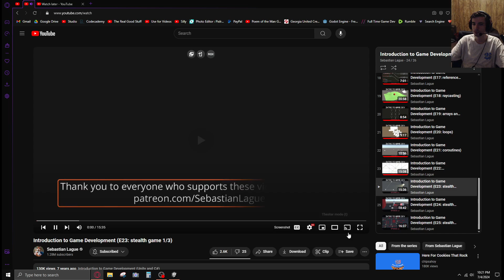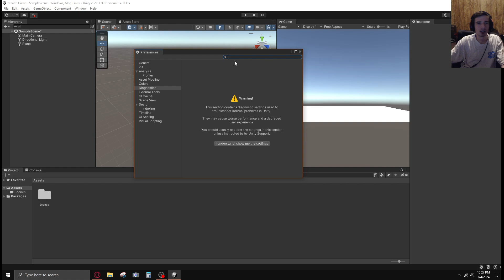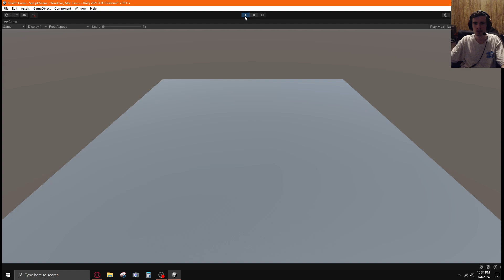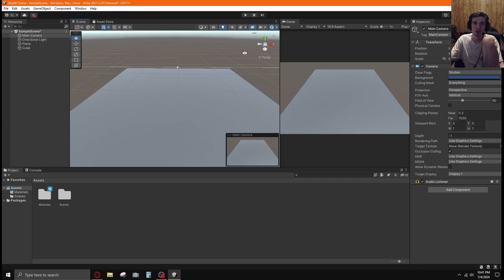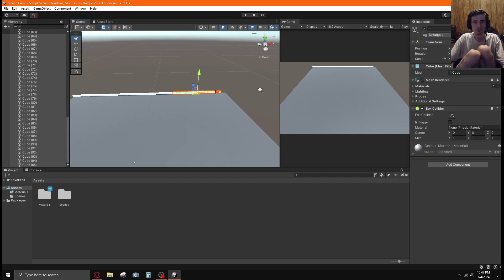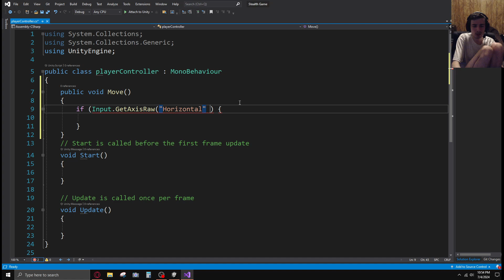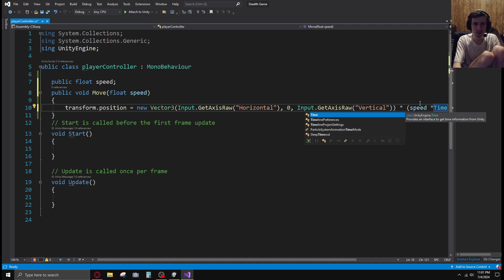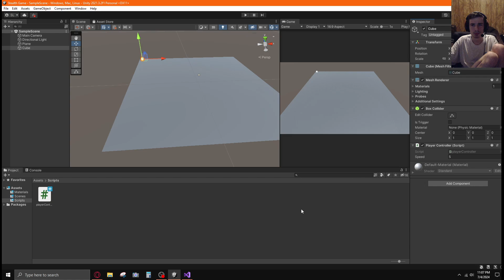learning gamedev 07/04/2024